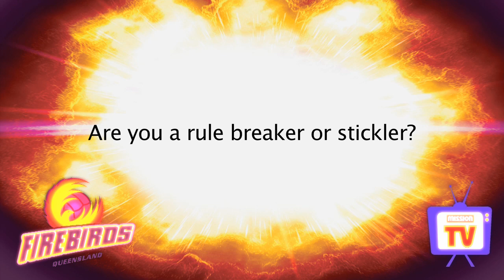Queensland Firebirds Mission TV - Clare McMeniman